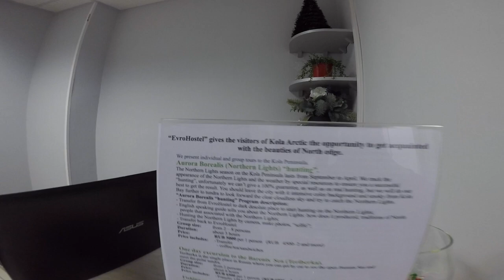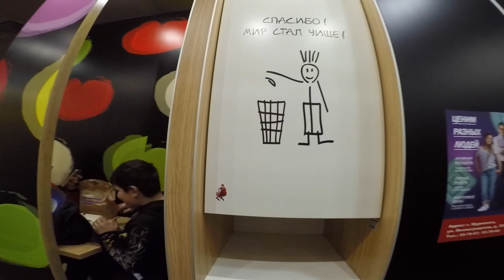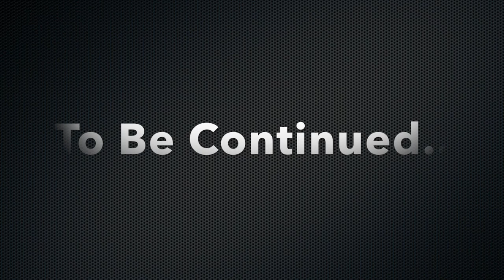Polar Night Murmansk Russia, Evro Hostel |Vlog 10| Indian Backpackers Traveling Murmansk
This is 10th vlog of our very first international trip to Russia.
We, Dhananjay Dixit and Vishal Dixit are brothers and we decided to go experience Russian winters.
In this vlog we are showing the hostel we stayed in, EvroHostel in Murmansk. We are showing what a polar Night looks like above Arctic circle & we have shown the Northern most McDonald's in the world.